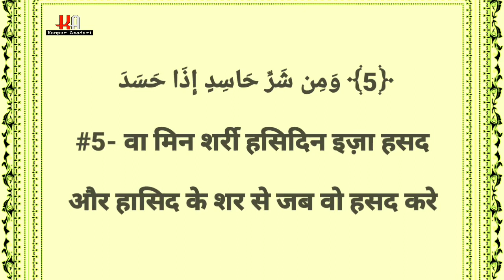Surah Falak Hindi Tarjume Ke Sath Tilawat Janab Imran Hussain Najafi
Surah Falak Hindi Tarjume Ke Saath
Tilawat Janab Imran Hussain Najafi

@Kanpur Azadari Official

Salamunalekum momeneen-e-kiraam

Hazrat peshe khidmat hai Humara channel  with name Kanpur AZADARI "Quran wa hadees ki roshni me"
 Iss channel ke zariye se humara maqsad hindi script ke saath aap tamam momeneen  tak deen ki sahi maloomat aur deegar amal wa azadari se related tamam tar umoor ko pahuchana hai hum 4व्wAAAAW poapni zimmedari samjhte hue khuloose dil se iss nek kaam ko bina kisi ajr waa mansha ke anjaam de rahe (behtreen ajar shahzadi-e-qonain fatema zehra s.a ataa kare)
Aap momeneen se ummied aur guzarish hai ke iss channel ko subscribe kare aur ispe upload hone wale tamam deeni content ko like kare aur iss sawabe jariya me shamil ho insha allah jaza -e- kamil shahzadi ki shifat hum sab ko hasil ho
Aap tamam momeneen apni salah wa tassurat bila kisi jhijhak k humse share kare ...
Jazakum rabba kum khairal jaza.
Allah.s.w t hum sab ko sirate mustaqeem pe qayem rakhe.
Al ajal ya imam.atf.

Video Editor  : Mohd Hussain Zaidi